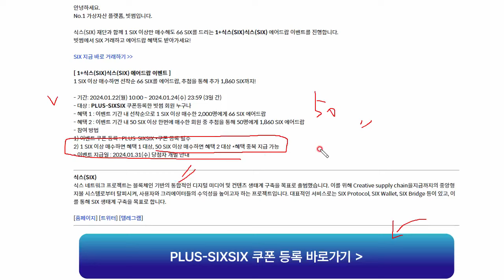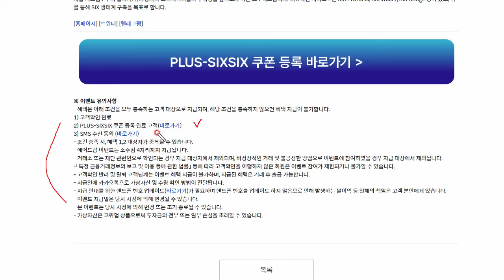빨조아이벤트 빗썸 10시부터네....ㅠㅠ 무지성... 식스...이벤트 코드 등록하고 ..50개 사팔!!! 12시반현재 커뮤니티에 퍼지진 않은듯!!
2월5일, 3월30일까지
NH투자증권 커뮤니티이벤트 참여만하면 1천명 10달라 추첨 그외..아이폰 에어팟맥스 등..
좋아요 팔로우 댓글 순으로 준다고합니다...  팔로우 댓글 좋아요 감사합니다..성투!!